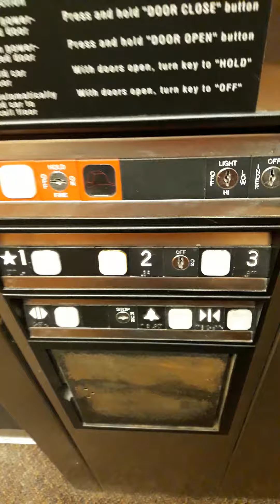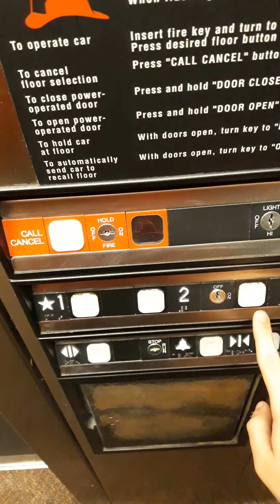Thyssenkrupp Impulse Elevator at 55 East Loop Road, Wheaton, IL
Located in the surrounding area of Wheaton Town Center, this office complex is a separate building. The elevator does not have a manufacturing label and the third floor is commonly restricted. As a result, I was choosing not to go there. It was also installed in 2001. The indicator had been recently reworked and the floor instantly changes upon pressing the buttons. By the way, it has been a year since the United States was hit by the Covid-19 Outbreak.